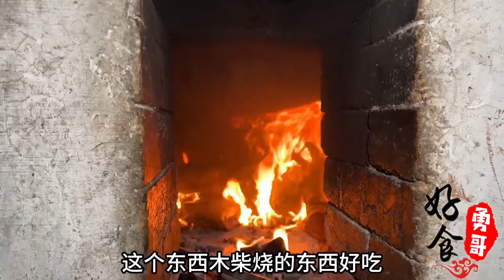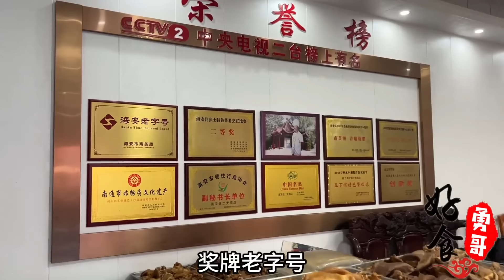实拍南京姐妹四个卖肥肠，每天8大锅年入上千万，一天800斤不够卖【好食勇哥】